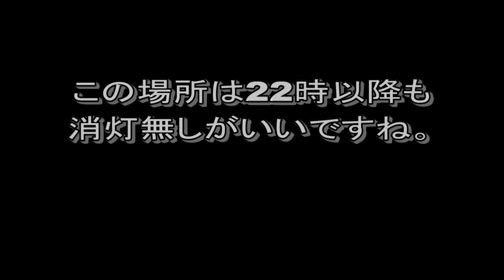4/7-8/2010 in Minatonomori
freeline skates, inline skates, skates, 神戸市中央区浜辺通みなとのもり公園のニュースポーツ広場での日々の練習風景。